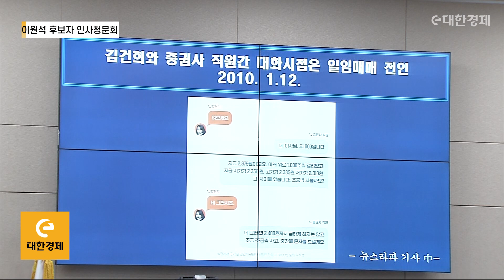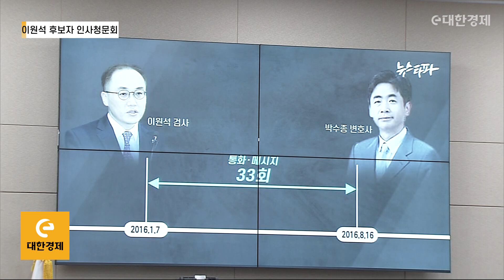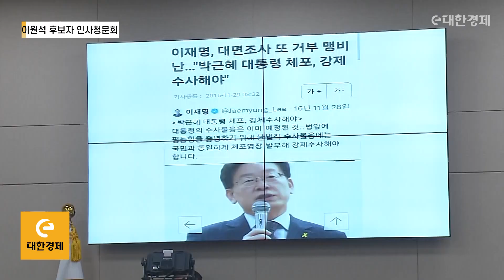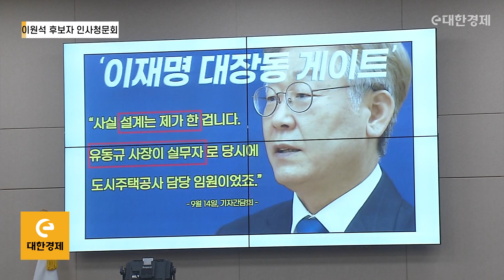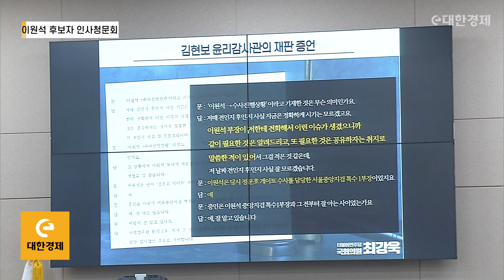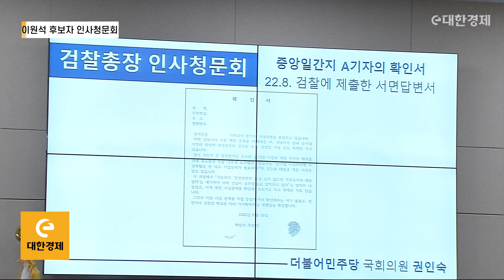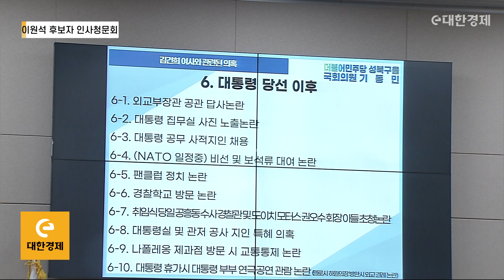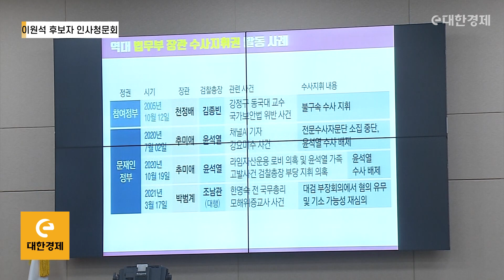[국회방송제공] 이원석 검찰총장 후보자 인사청문회서... 이재명ㆍ김건희 수사 두고 여야 공방전